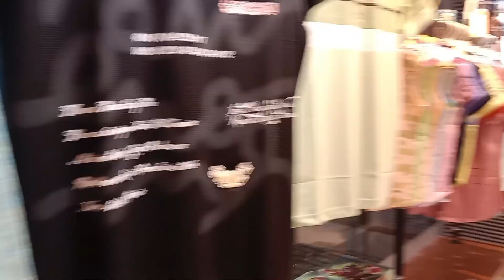ঈদ শপিং ২০২৩। পরিবারের সবাই মিলে এবারের ঈদের শপিং করে নিলাম।eid shopping. Bangladeshi blogger liza.